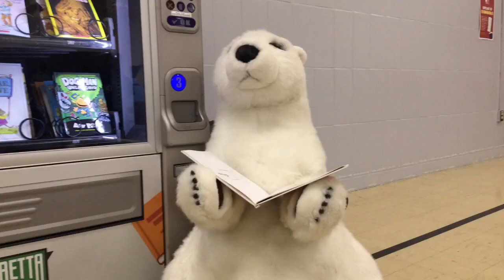Dec. 8, 2022